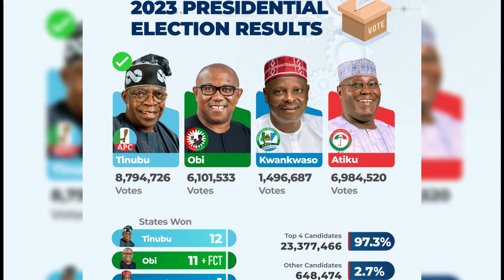Tinubu's Acceptance Speech; This is Nigeria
My fellow Nigerians,

I am profoundly humbled that you have elected me to serve as the 16th president of our beloved republic. This is a shining moment in any man's life and an affirmation of our democratic existence. From my heart, I say thank you.

You decided to place your trust in the democratic vision of a Nigeria founded on shared prosperity and nurtured by unity, justice, peace and tolerance. Renewed hope has dawned in Nigeria.

We commend INEC for running a free and fair election. The lapses that occurred were relatively few and were immaterial to the final outcome.  With each cycle of elections, we steadily perfect this process so vital to our democratic life.

Today, Nigeria stands tall as the giant of Africa. It shines even brighter as the continent’s biggest democracy.